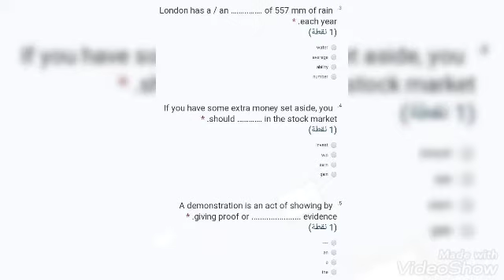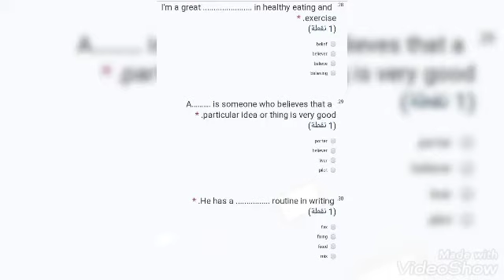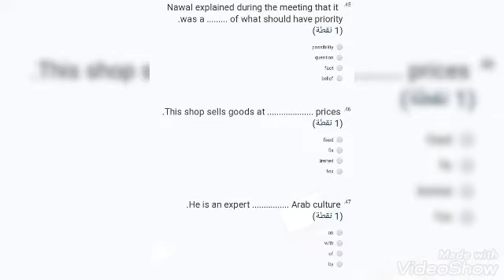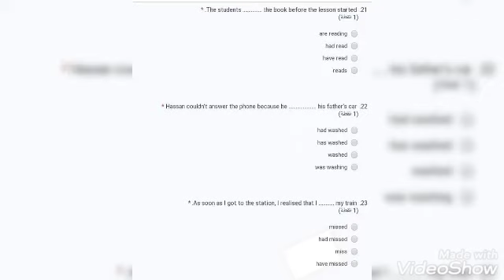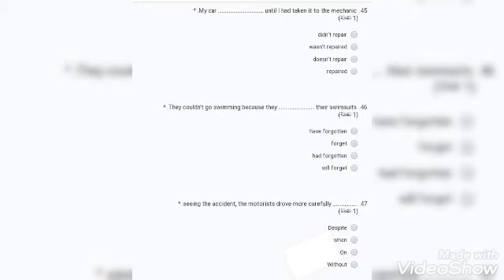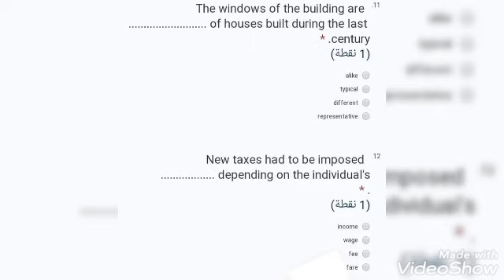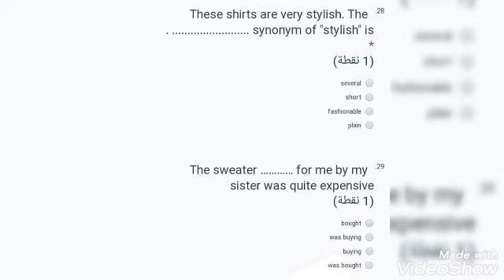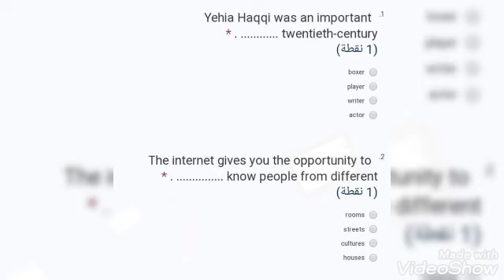مراجعة امتحان علي ما تم دراسته حتي الان منهج ٣ ثانوي ٢٠٢٠/٢٠٢١